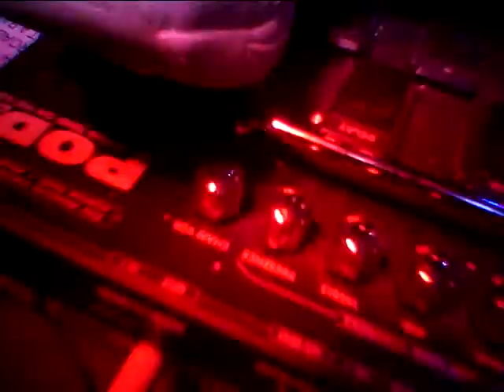Greg Lawrence - Voodoo Chyle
Adam Stephenson - Keys
Warren Smith - Bass
Jon Hall - Drums

The Bottoms Up Club
Huntington/Wayne Co, WV
2012